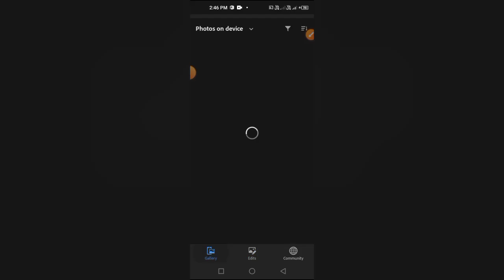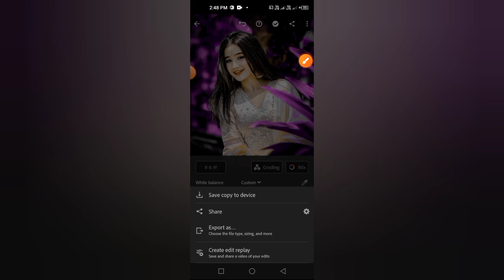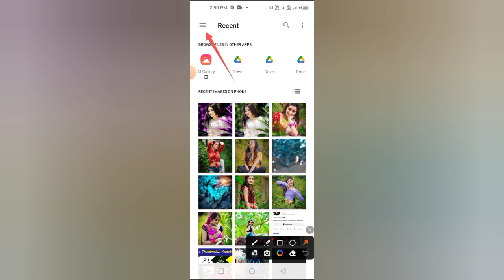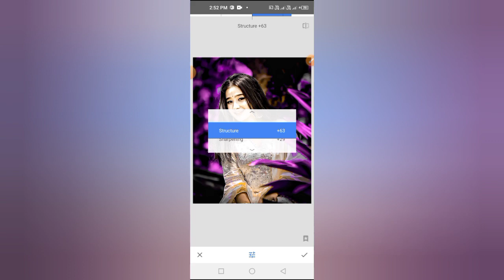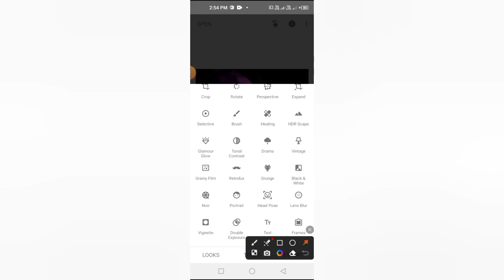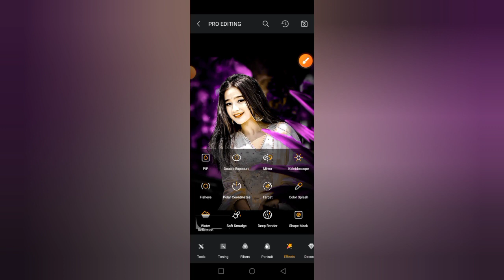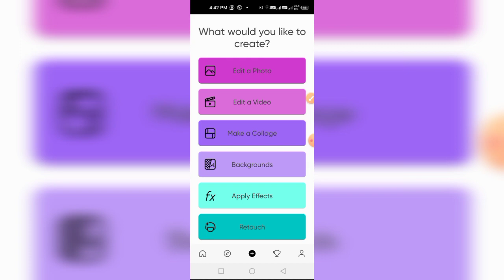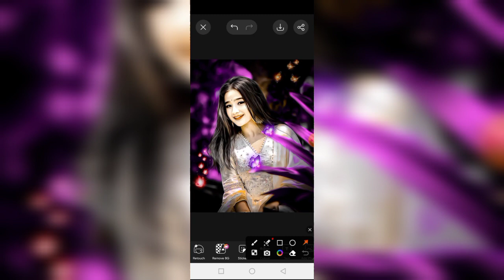Snapseed se best CB photo editing |new Snapseed cb photo|| mobile tutorials best editing 👈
cb photo editing tutorial#snapseed lightroom picsart bcpsr

Storage file 📂📂📂📂

snapseed editing
picsart editing cb background hd